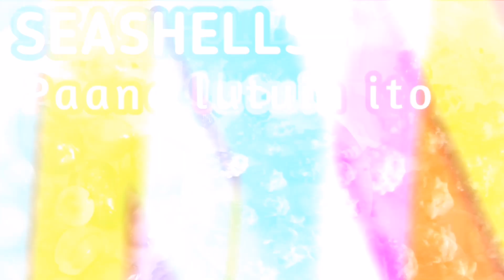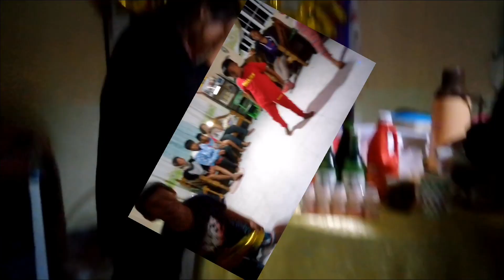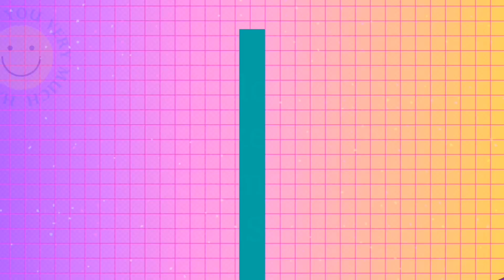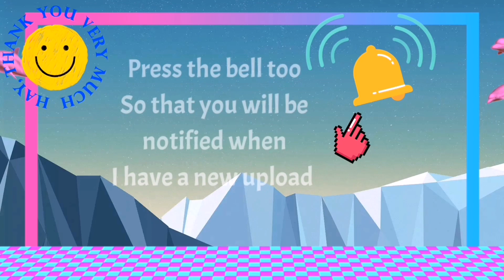HOW WE CELEBRATE NEW YEAR 2021 | FAMILY EVENTS AT HOME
Our new year's day happenings part 2, these are the things happen before, and during the new year at home.
Family events / happenings